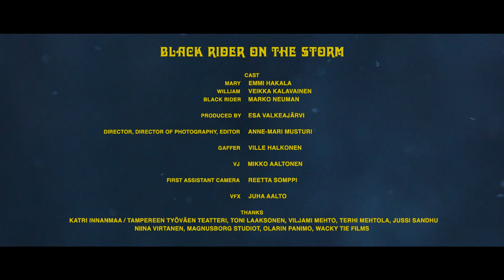King Dude & Der Blutharsch And The Infinite Church Of The Leading Hand: Black Rider On The Storm